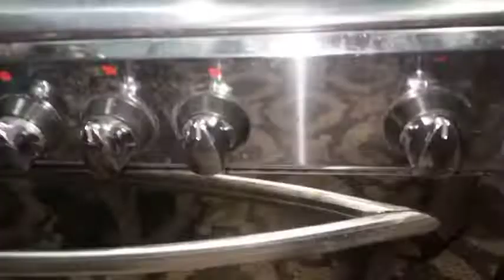معلقه واحده بس سر تنظيف العميق لأقذر المطابخ 🤢